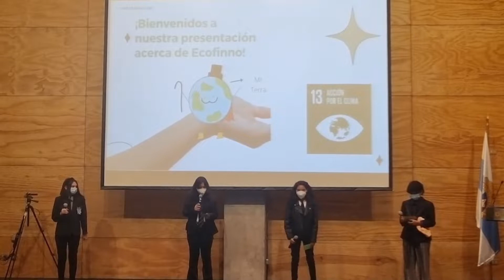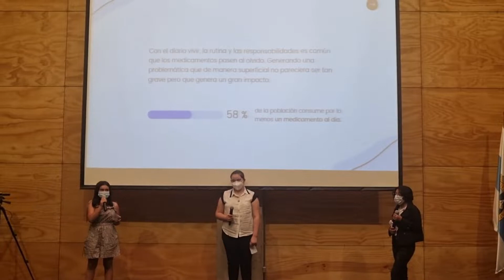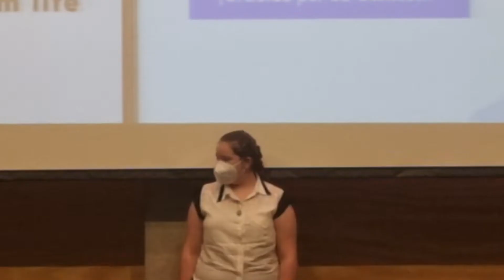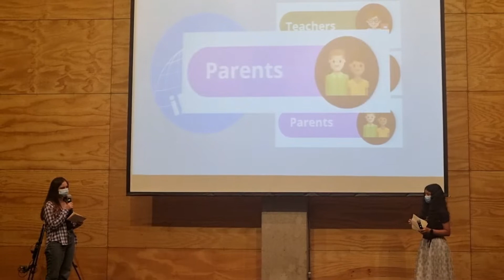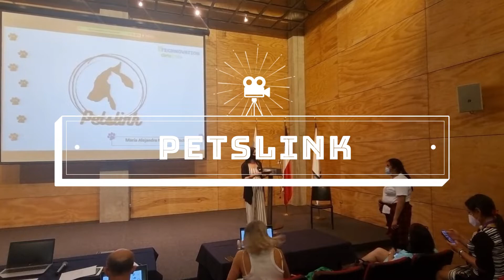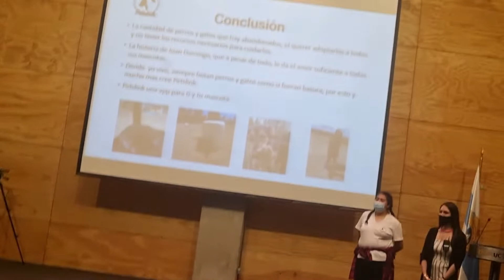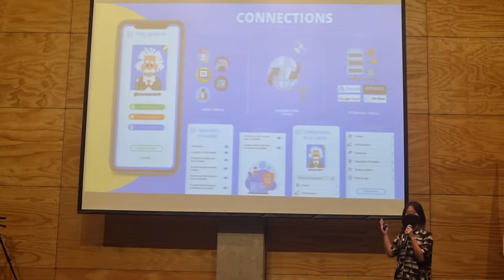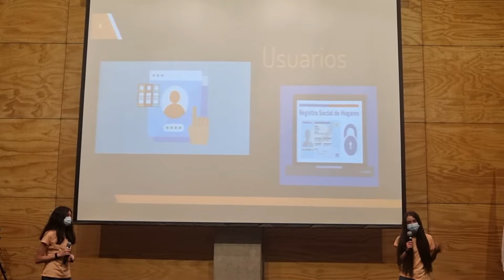📌Technovation Girls Chile 🌱 | JUNIOR (13-15 years) | PITCH 2022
Esta es la competencia de la final nacional de Technovation Girls Chile, donde se presentaron 6 proyectos de Chicas entre 13 y 15 años.

Agenda de los Pitchs:

00:00:39 EL JURADO
00:03:20 Ecofinno
00:12:45 Alarm Life
00:21:46 I Learn
00:29:53 Petslink
00:38:38 Sky Learn
00:47:32 Basicask
00:58:54 PREMIACIÓN

Deja tu comentario, escribe tu sugerencia para algún Pitch.

HOW TO PITCH MY STARTUP FOR BEGINNERS 2022
como pitchear mi startup